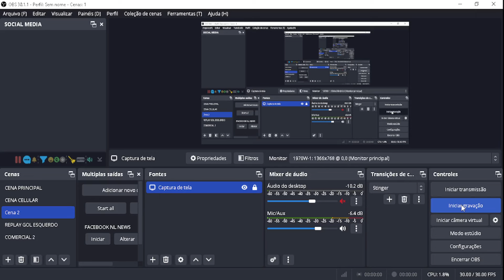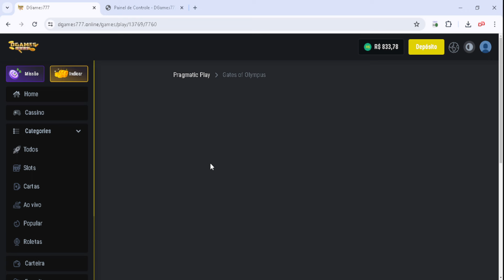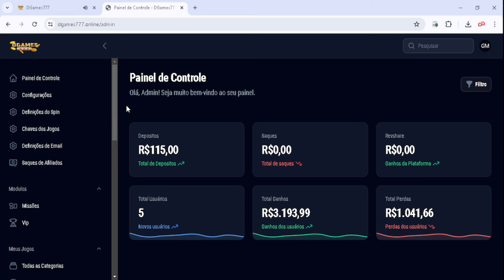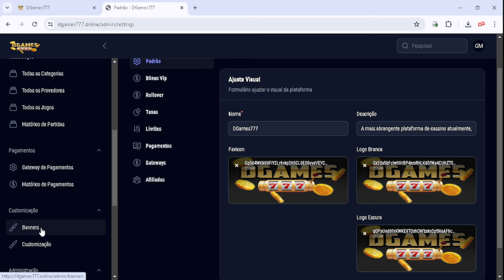CRIE AGORA SUA PLATAFORMA DE APOSTAS ONLINE